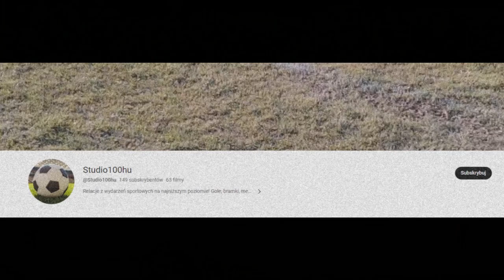BARAŻ O 3. LIGĘ - REWANŻ - KS KARKONOSZE JELENIA GÓRA - KP SŁOWIANIN WOLIBÓRZ - SKRÓT MECZU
Po pierwszym remisowym spotkaniu w Woliborzu (Skrót tutaj ) przyszedł czas na mecz rewanżowy w Jeleniej Górze.

🏆 4. LIGA DOLNOŚLĄSKA - BARAŻ O AWANS DO 3. LIGI
⚽️ KS KARKONOSZE JELENIA GÓRA🆚 KP SŁOWIANIN WOLIBÓRZ
📆 3 Czerwca 2023, Sobota
🕓 godzina 17.00
🏟  JELENIA GÓRA

Czy podobał Ci się ten film?
Chciałbyć WIĘCEJ takich filmów?
A może chcesz, abym to TWÓJ KLUB odwiedził w następnej kolejności?
Jeśli TAK, to napisz o tym w KOMENTARZU i pozostaw łapkę w górę.